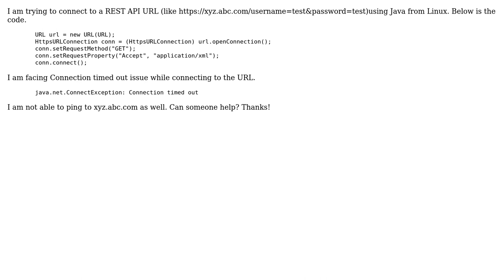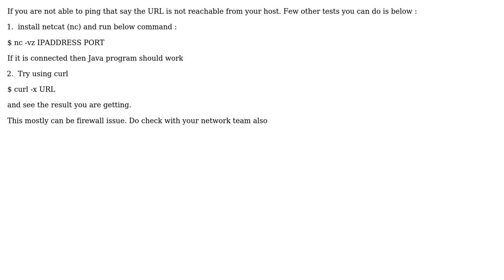HttpsURLConnection : Connection tmed out